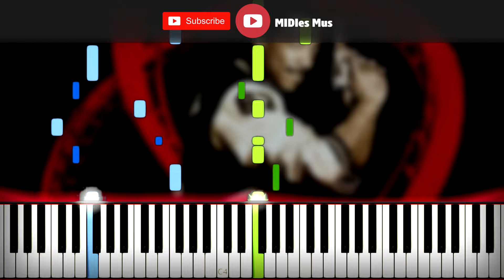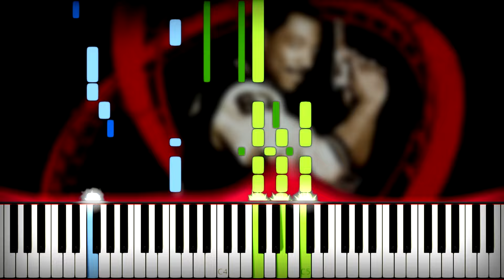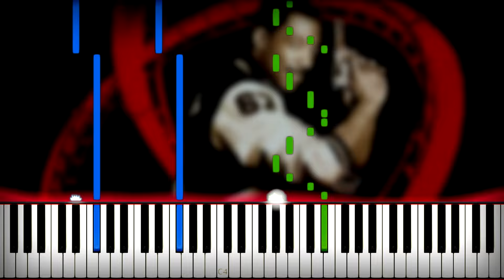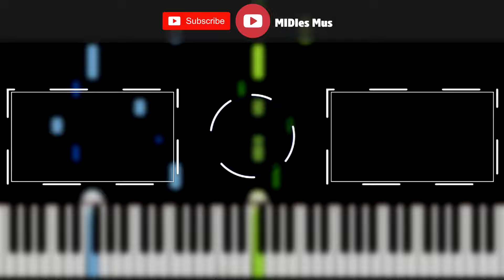Beverly Hills Cop - Axel F Theme Song on piano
How to play beverly hills cop soundtrack on piano cover and tutorial by MIDIes Mus. Today I made Synthesia piano cover with download midi file and notes.

🆓 link for download beverly hills cop axel f song piano sheet music and midi